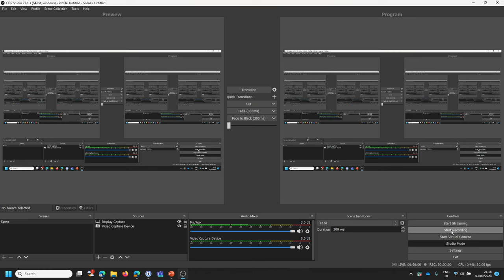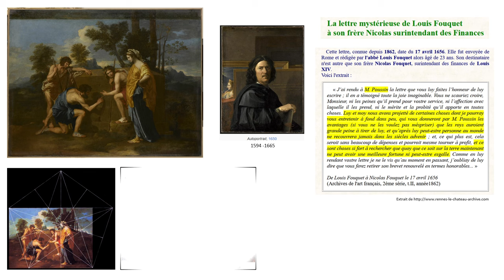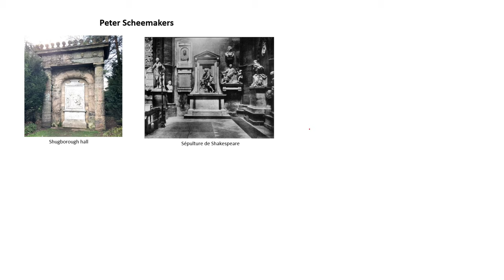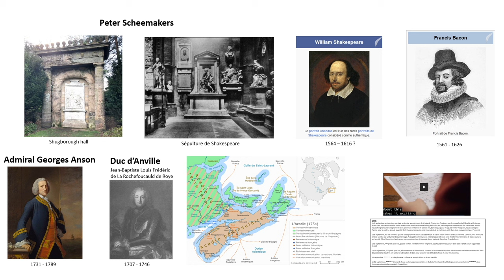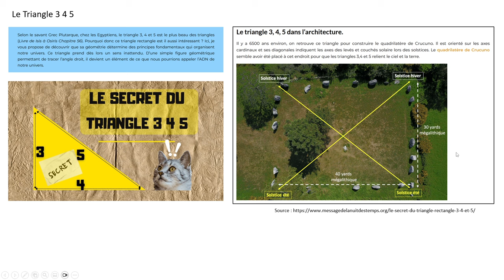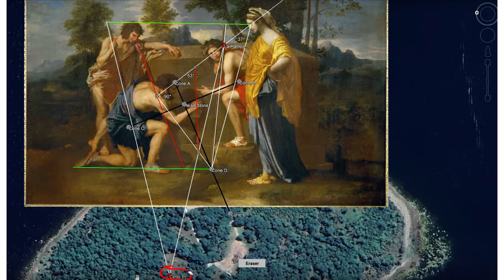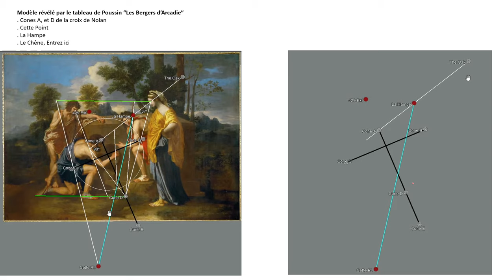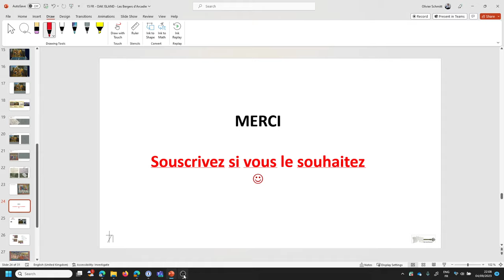15 FR - OAK ISLAND - Les Bergers d'Arcadie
Ce tableau de Poussin est au centre de l'enigme de Rennes le Chateau.
Pourrait-il aussi être connecté avec Oak Island ?